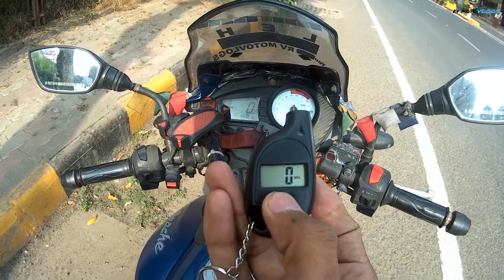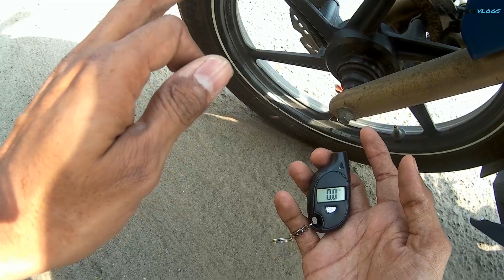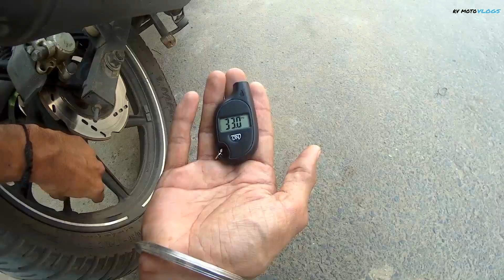Digital Tyre Pressure meter || Easy Use || cheap price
so this product is help for check correct pressure of your bike or car tire...
in rain,summer and winter tire pressure different .
so its help to make sure that your tire pressure good
some time u pull air in your bike or car tire. and u don't know what is correct
Generally, for most off road vehicles 15-20 PSI is a good starting point compared to 35 PSI +/- found on most stock tires. For very soft sand - such as dune running - 10 PSI may be optimal but at tire pressures that low, you are risking the tire coming off the bead.
Before this, my biggest concern with "airing down" was simply - how to air back up so I was safe at highway speeds. As you know, maintaining your proper tire pressure allows you to save money by increasing fuel economy, lessening the wear on tires, and making sure that the tires perform the way the manufacturer intended. That last point manifests itself in things like making sure the cornering, braking, and traction dynamics help to prevent you from having an accident.
so this is a link : aliexpress

tnx for watch this video

jay hind